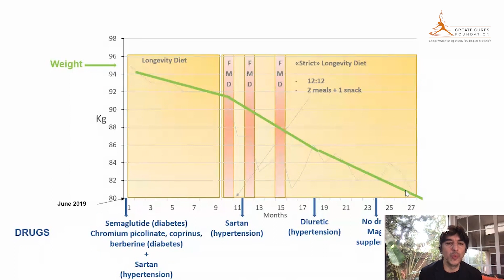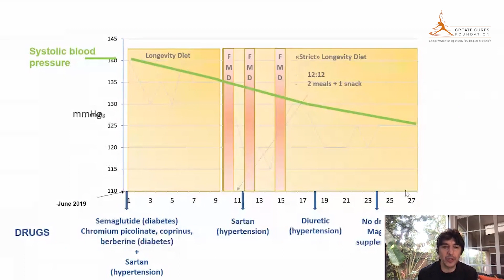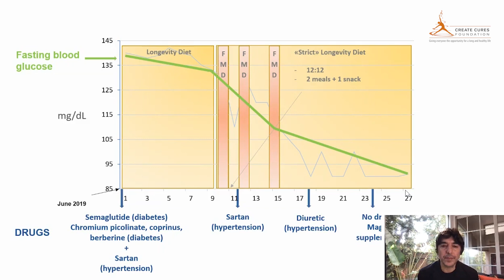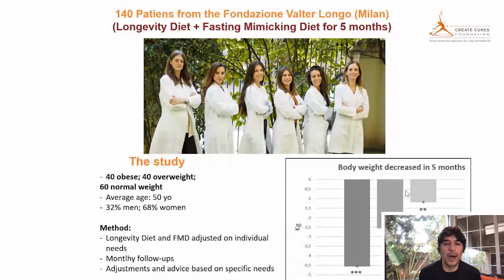Video Testimonial - Professor Valter Longo with Dr. Caputo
Professor Valter Longo  discuss Doctor Caputo's progress that tested on himself the Longevity Diet and the fasting mimicking diet.